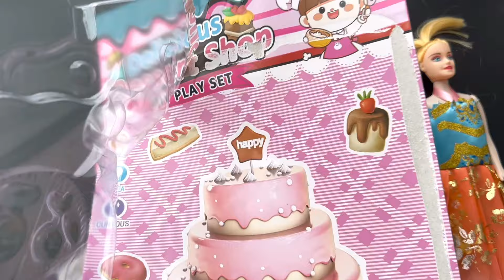[Review Toys]17minutes Satisfying with Unboxing Cute doll and Accessories (no music)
Ep.1111 [Review Toys]17minutes Satisfying with Unboxing Cute doll and Accessories (no music)